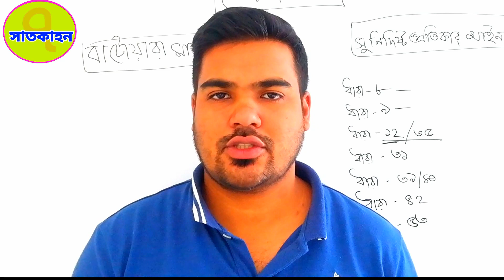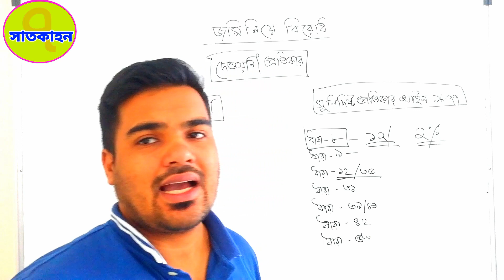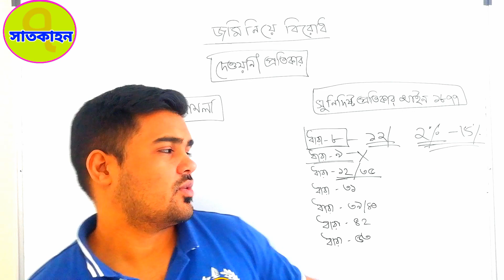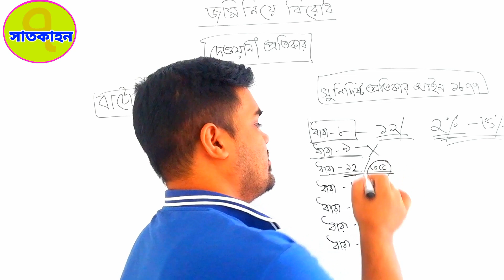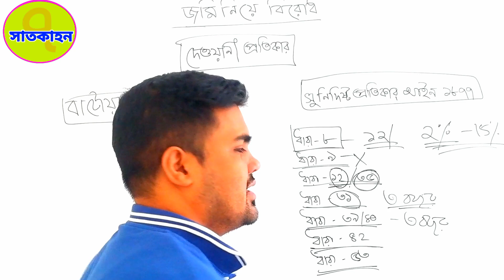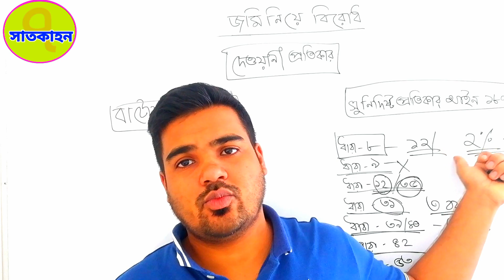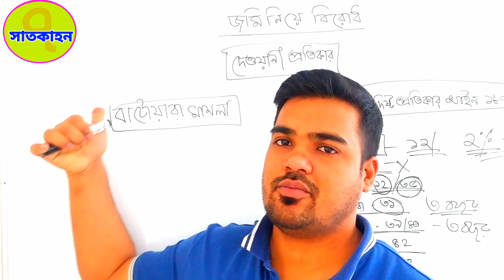ভূমি সেবা পার্ট-২০ দেওয়ানি আইনে জমির মালিকানা দলিল খতিয়ান দখল বিষয় প্রতিকার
satkahon tagline this video satkahon ajimlive liveadvocate দেওয়ানি আদালতে মামলা করে কি কি প্রতিকার পাবেন
9 dhara 04:17